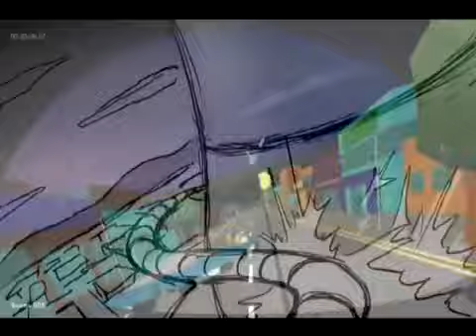The Simpsons Ride - Audio video!